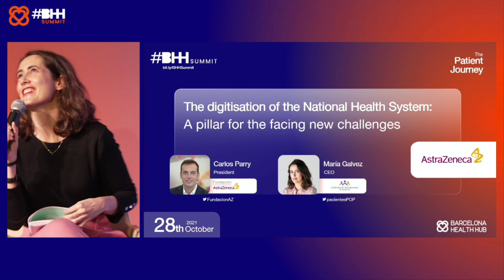BHHSummit 2021 - 3. The digitisation of the National Health System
During the BHHSummit 2021, we talked about "The digitisation of the National Health System, a pillar for facing new challenges", with Carlos Parry, Director of the Fundación AstraZeneca, and María Gálvez, CEO of the Plataforma de Organizaciones de Pacientes.

We hope you enjoyed the event as much as we did, with 20+ speakers, 20+ exhibitors, 25+ startup demos, international panels, and plenty of opportunities to network. More information about the event, the programme, the speakers and the panels you can find